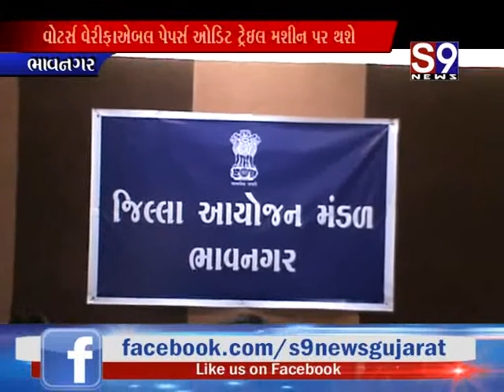ભાવનગર : વિધાનસભાની સા.ચૂંટણીમાં વિવિપેટ મશીન પર મત 7 સેકેંડ ડિસ્પ્લે થશે